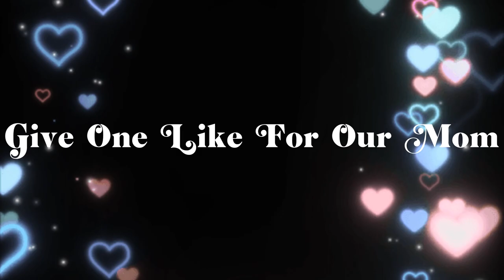"Unconditional Love: A Tribute to Mothers"😭💔😭🌹❤️🌹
mother's day
maa ke barabar koi nahi
mother's sayari
unconditional motivation vedeo of our moms